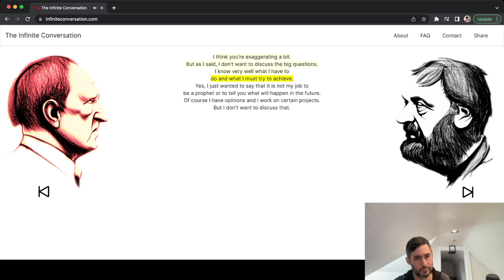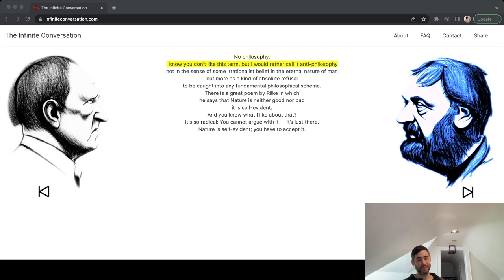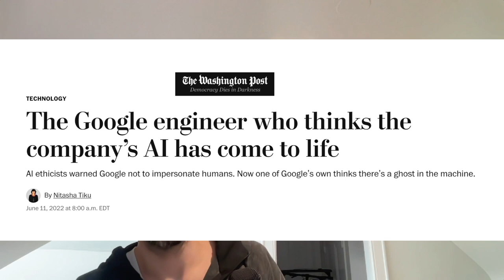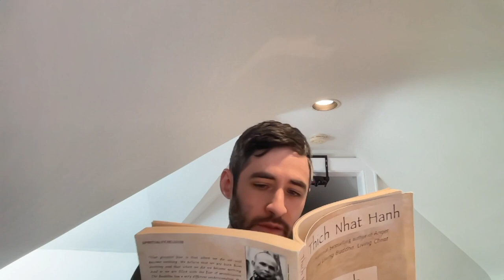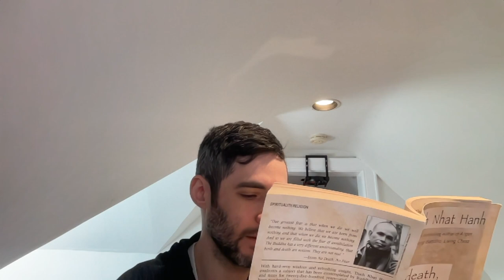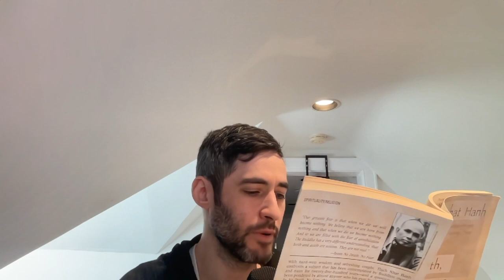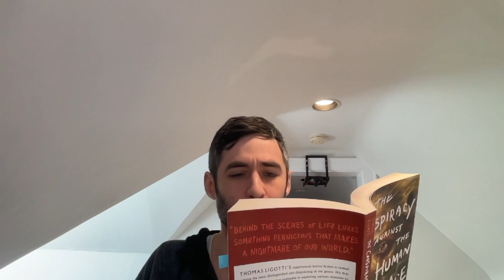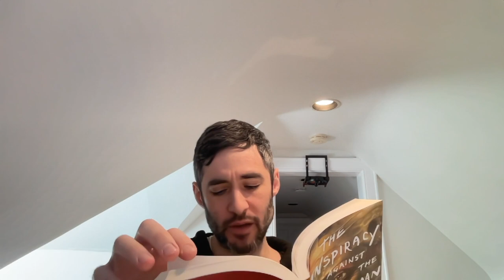Thomas Ligotti and Thich Nhat Hanh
Antinatalism, nonduality and UG Krishnamurti